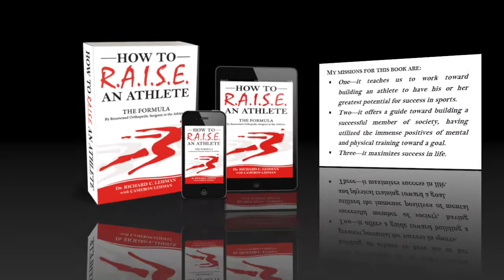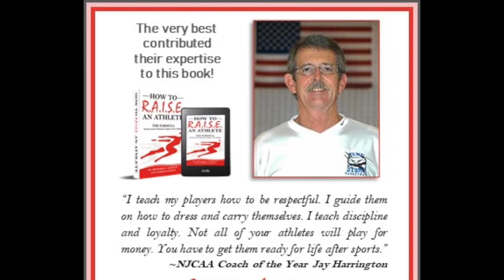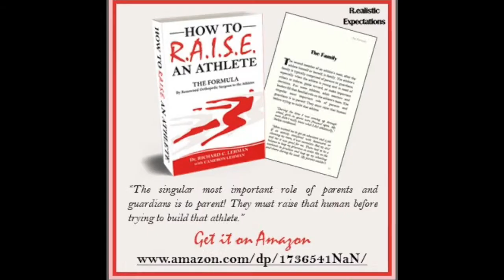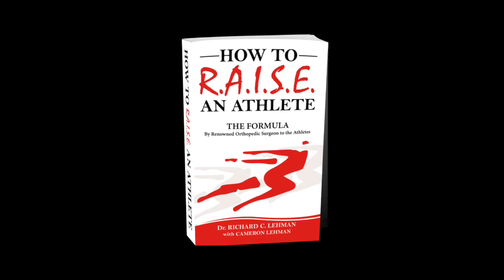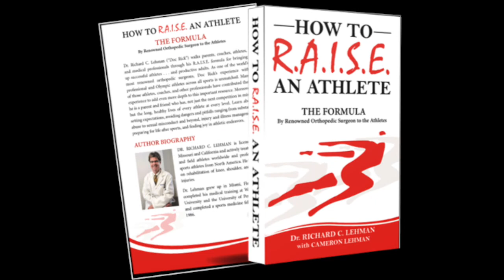How To Raise An Athlete Book Trailer (Dr. Richard C. Lehman)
Learn about Doc Rick's book in this trailer.  In this look at bringing up the next generation of sports heroes, world renowned orthopedic surgeon to elite athletes, Dr. Richard C. Lehman, introduces a formula to set realistic expectations, avoid dangers and pitfalls in sports, manage illnesses and injuries, build an athlete’s support team, and set kids up, not just for great seasons and careers, but great LIVES.
     Find Dr. Lehman’s author profile, and this incredible title, on Amazon; retail distribution with wholesale discounting available through Ingram (ISBN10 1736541NaN  -  ISBN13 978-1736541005).
     Beyond just his unique formula, Dr. Lehman isn’t afraid to address the hardest topics including:
  Sexual misconduct
  Drug abuse
  Eating disorders
  Head injuries
     Packing their knowledge into this book with Doc Rick are other incredible professionals in sports and medicine including Olympic Great Jackie Joyner-Kersee, Sportscaster Frank Cusumano, World-Class Triathlete Louis DiGuiseppe, NHL Legend Tony Twist, coaching greats Bobby Kersee, Mike Keenan, Nino Fennoy, Patrick Hulliung and Jay Harrington, top sports medicine professionals Dr. Steven Stahle and Patrick Huck, pro agents and athletes from Tennis, the NFL and MLB, and more!